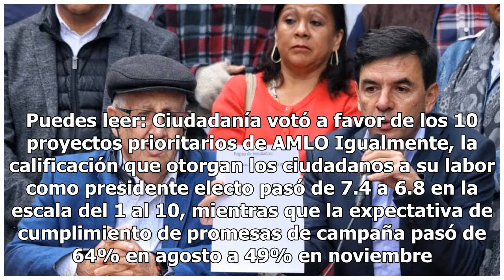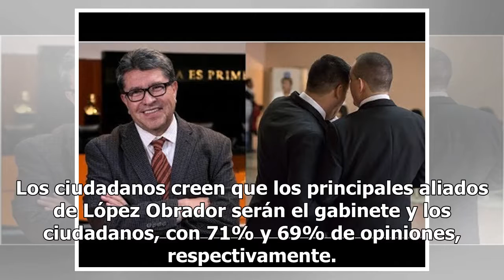En tres meses, popularidad de AMLO disminuye 9%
La aprobación de la población mexicana al presidente electo, Andrés Manuel López Obrador, bajó de 64.6% en agosto a 55.6% en noviembre, de acuerdo con una encuesta nacional del periódico El Universal publicada hoy. La proporción de quienes desaprueban totalmente al líder izquierdista creció marginal...